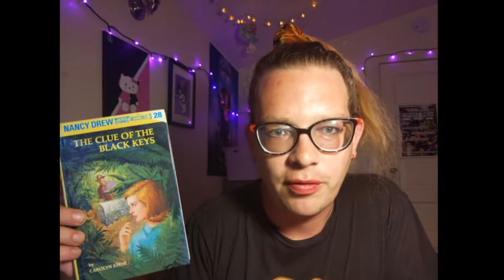The Clue of the Black Keys by Carolyn Keene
🐝 was bummed by this book, because they like Nancy Drew a lot.